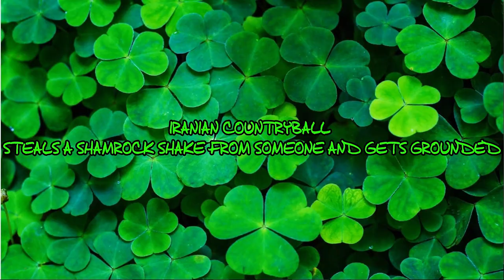Iranian Countryball Steals a Shamrock Shake off Someone and Gets Grounded (St Patricks Day Special)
This is my first Grounded video I made out of Iranian, Afghanistani, Iraqi, Syrian and Yemeni Countryball! In this video, Iranian has to steal a Shamrock Shake from Kate because he has no money to get a new one and he made Kate cry because of it! Luckily, I beat him up and I called UAE, Omani, Saudi Arabian, Bahrain and Qatari countryball about this! In the end Kit lets Kate share his Shamrock Shake and Kate is Happy! While, Iranian Countryball gets grounded for the rest of the day and Afghanistani, Iraqi and Syrian countryball gets grounded for laughing at somebody when they got told off! I hope that you enjoy it and Happy St Patrick's Day to Everyone!

@OffcialAbdulPlays , What do you think of my Grounded Series that I made out of Iranian, Afghanistani, Iraqi, Syrian and Yemen Countryball, like you suggested? Do you think it is very awesome?